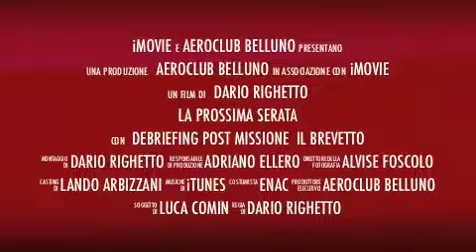La prossima serata final: mini corso di volo a vela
Il teaser dell'ultima serata del mini corso di volo a vela promosso dal nostro Aeroclub.
Dopo tanta teoria e gli splendidi voli di prova, eccoci dunque all'epilogo festoso di questo percorso di avvicinamento al volo a vela. Non mancate mercoledi 4 dicembre, alla Base Militare di Istrana!